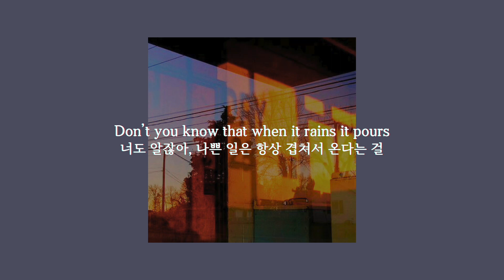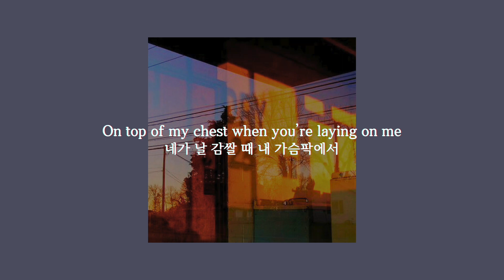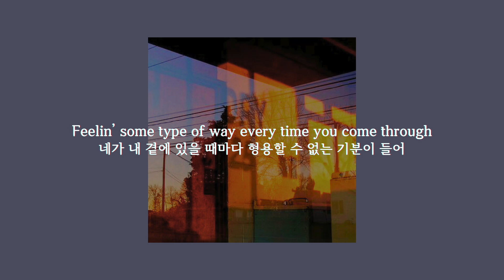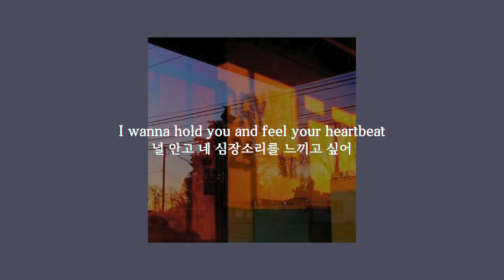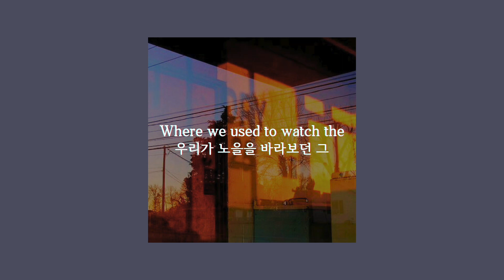우리가 노을을 바라보던 그곳으로 | Clemont - Sunset (ft. Holy Mattress Money) [팝송 가사해석/번역/한글자막]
가사 / Lyrics

I think I left my pride in your arms
That night in your car
You cut me so deep
Now all I got is this ugly scar

Don’t you know that when it rains it pours
I’m not asking for nothing more
Than a little bit of you tonight
If the mood is right
We can stay here all night long
I don’t see nothing wrong
With a little bit of fun

I don’t know how you do what you do
Feelin’ some type of way
Every time you come through
Yeah, But I can get used to you
I could get
I could get used to you

Sunset
I’m wearing your favorite sundress
I know I’m your favorite undressed
But I hope you still like my smile

I can’t take it when you’re leaving
Sometimes I stare at you
When you’re sleepin’
I hope maybe we can keep it
Together for a while

I know you’ve been busy
Hangin’ out with your friends
Tell me that you miss me
Even if it’s pretend

I wanna hold you and feel your heartbeat
On top of my chest
When you’re laying on me

Take me
To the roof
Where we used
Where we used to watch the sunset

Sunset
Sunset
To the roof
Sunset
Sunset

I think my mind spilled out of my head
That night in your bed
I know I’m being selfish but I can’t help it
Maybe I should take my meds

But don’t you know
That when it rains it pours

Take me
To the roof
Where we used
Sunset
Sunset

Take me
To the roof where we used
Where we used to watch the